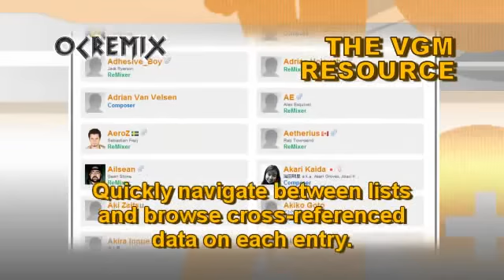Command & Conquer ReMix by Scandal Jay Kneel & Laarx: "Re-act" [Act on Instinct] (#3514)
• Game: Command & Conquer (Virgin, 1996, PS1)
• ReMixer(s): Laarx, Scandal Jay Kneel
• Composer(s): Frank Klepacki
• Song(s): "Act on Instinct"